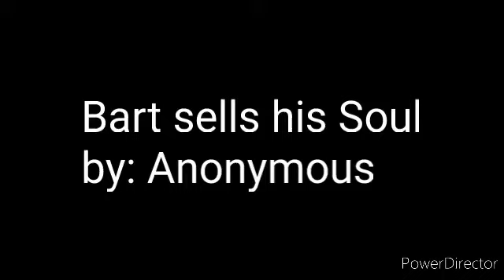"The Simpsons Lost Episode: The Original Version of Bart Sells his Soul" by: Anonymous